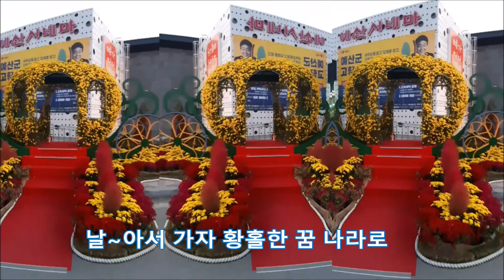'하늘의 황금마차'-꿈속에서 늘 보던 장면을 영상으로 대충 만듦 소장용으로다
'하늘의 황금마차-꿈속에서 늘 보던 장면을 영상으로 대충 소장용으로다 만들어봄

긴 시간을 초광속으로 수천년을 영겁으로,꿈속에서는 매일 날아다니거나 , 다이아몬드 나비 비행선을 타고  우주공간을 돌아다니는 꿈을 아주 많이 꾸는데..예전부터 그런노래가 한국에는 오래전부터 있었지요..'하늘의 황금마차' 라고. 가사 내용이 마치  저의 꿈속의 모습하고 넘 비슷하길래..심심할때 보려고 제주변의 풍경대로 영상 편집을 해보았네요, 하늘의 황금마차는 아마도 우주선일것 같고..